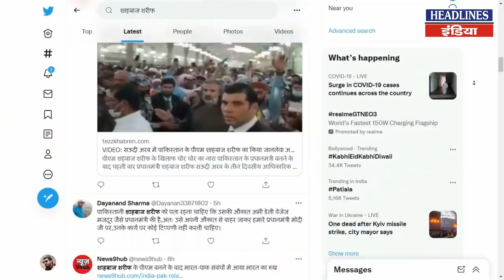Shehbaz Sharif को सऊदी अरब में ऐसे मिला सम्मान, सब हैरान । Headlines India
Shehbaz Sharif को सऊदी अरब में ऐसे मिला सम्मान, सब हैरान. Must Watch This Full Video